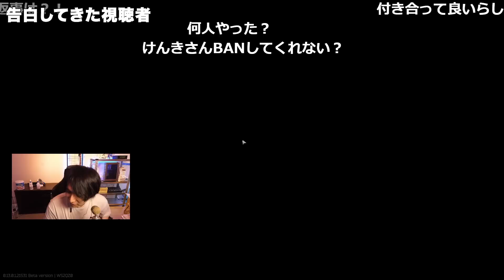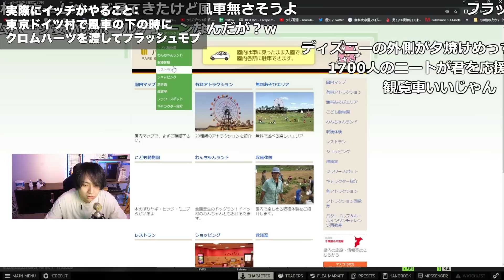【ガチ】イッチの為にみんなで理想の告白シチュエーションを考える男達ｗｗｗ【けんき切り抜き/Escape from Tarkov】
AIM COVER Mk-Ⅱ - Compression - 発売中！